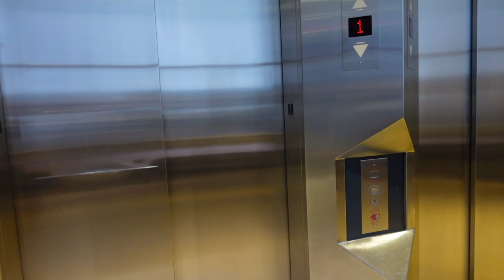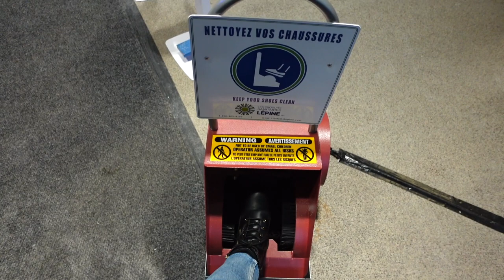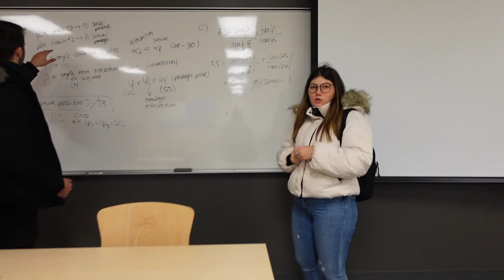BIENVENUE SUR MON CAMPUS UNIVERSITAIRE - UQAC 🇨🇦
❀ On visite l'UQAC (université du Québec à Chicoutimi).

Des bisous et prends soin de vous !  🥰♡

❀ J'ai 19 ans et je suis étudiante à Lyon, la meilleure ville du monde ah ah. Je fais des vidéos sur youtube depuis maintenant plus d'un an et je m'éclate. C'est réellement une passion pour moi.